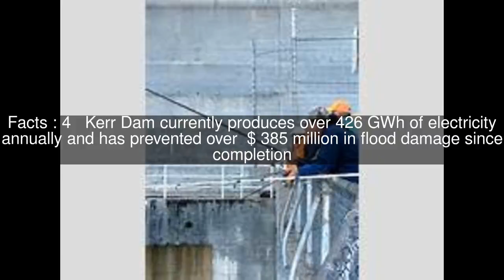John H. Kerr Dam Top #5 Facts